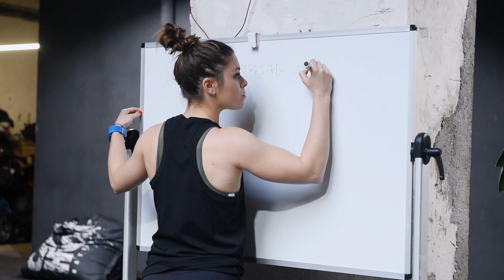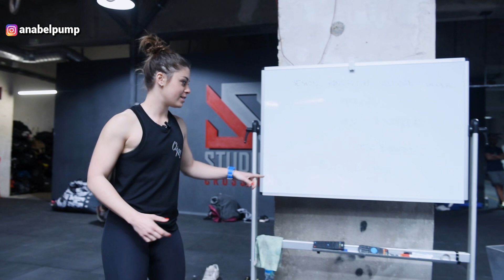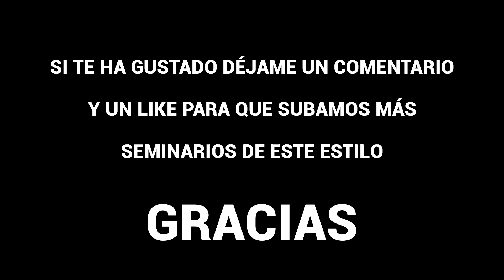Seminario de movilidad Kinstretch con Bea Vidal 1/2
Seminario de movilidad en Studio CrossFit Barcelona con Bea Vidal usando el método Kinstech.